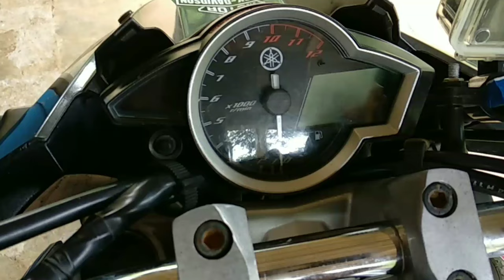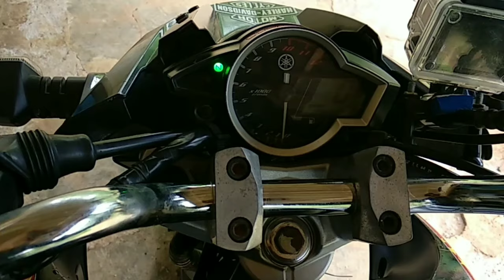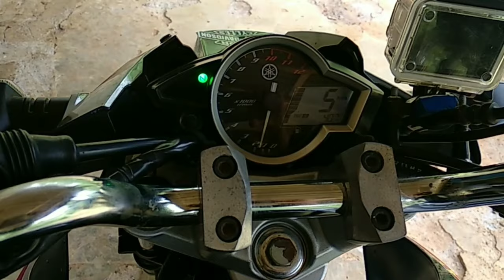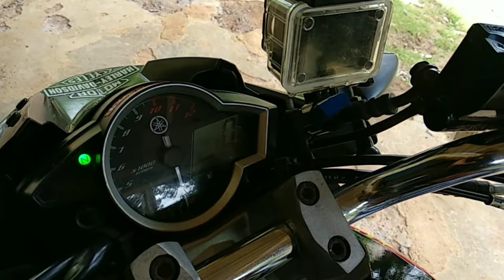Penyebab lampu indikator merah nyala trus dan ini solusinya| Vixion